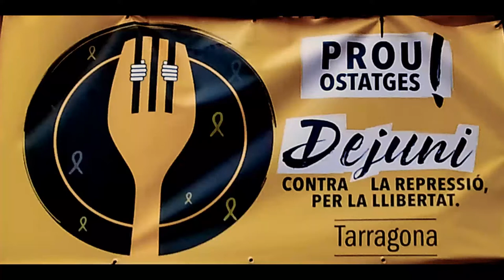Contes lliures com el vent. Dejuni Tarragona 24 hores Prou Ostatges Contra repressió. X la LLibertat